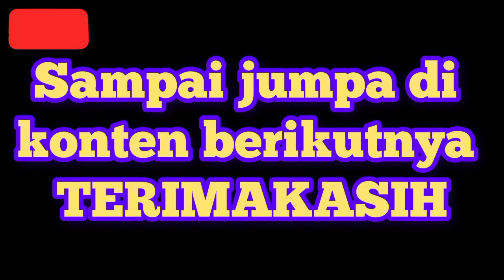GAJI YOUTUBER PEMULA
Gaji youtuber pemula, merupakan kebanggaan tersendiri walau pun masih sedikit karena perjuangan sesungguh nya setelah monetisasi jadi gaji nya kecil tetap semangat.